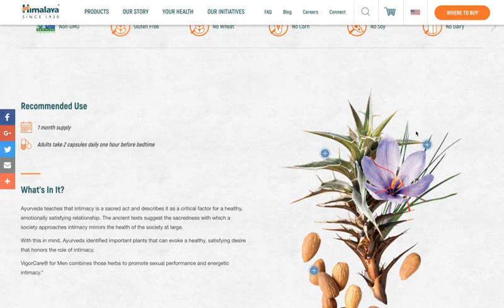DIGITECH Web Design Portfolio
Himalaya USA Portfolio Video